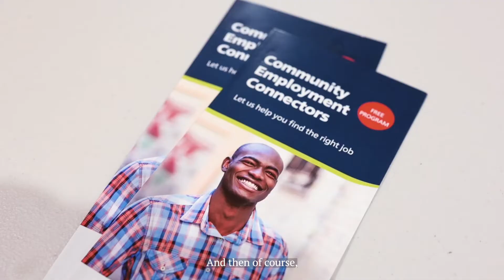Evolve Help Ukraine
Evolve Help Ukraine was founded in 2022 to help displaced people from Ukraine fleeing the war. Our aim is to provide financial and practical support in the resettlement process to help them gain independence, rebuild their lives and flourish in Australia.

Please join our effort in helping displaced Ukrainians to rebuild their lives. One day at a time. One person at a time.

Find out more about how you can donate or offer help